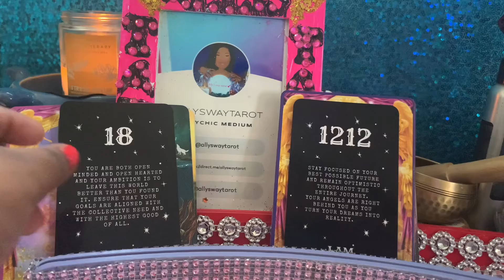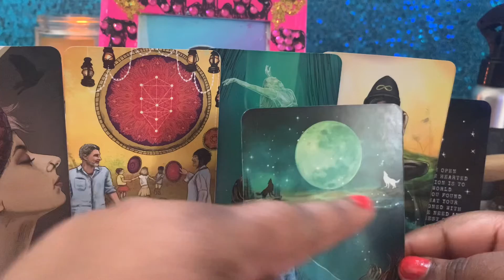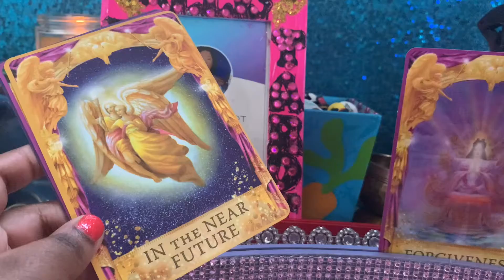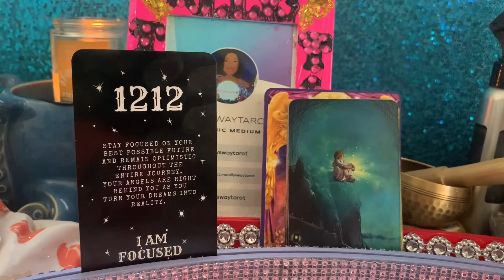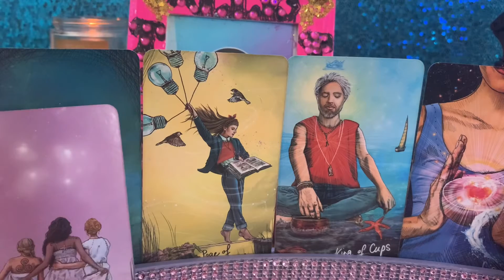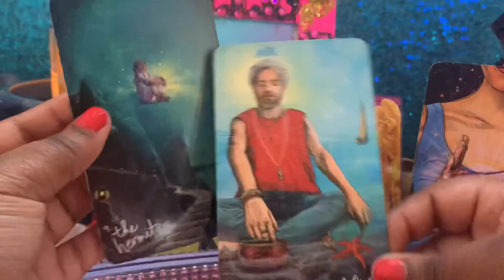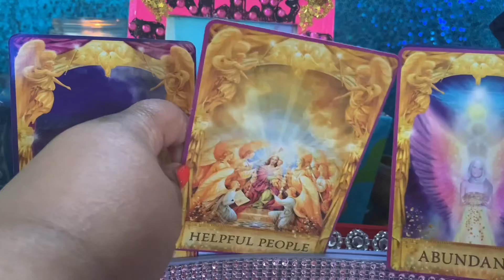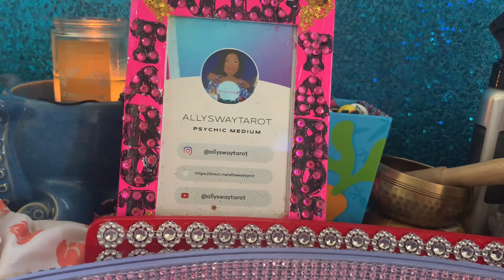Libra&Scorpio what’syour blockages?🫡🫠tarot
Hello,  welcome lavender loves🦄💜! This is  the chisme (cheese-may)channel where I channel spiritual tea
( if you  dont understand espanol "chisme" means gossip)

Today is a collaborative day where I channel with my friends at Club Zodiac. I am doing Libra ♎️ and Scorpio ♏️  ❤️‍🩹
The topic for today is “What are your blockages? How are you not seeing them?”

Pile 1 Scorpio -1:00
Pile 2 Libra- 8:36

If you want to book a reading or give a donation , I have a restaurant menu style  with appetizer, entree ,dessert and a lounge area.

Click the link to check me out it’s affordable and adorable